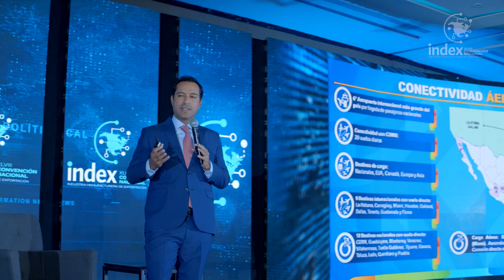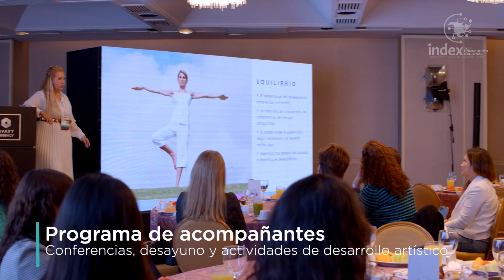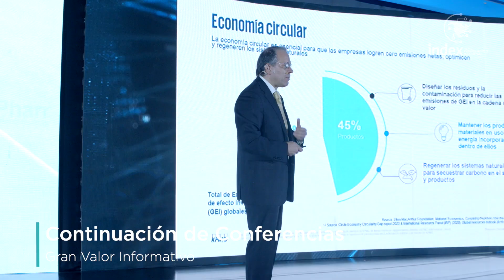48 Convención Nacional index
48 Convención Nacional index